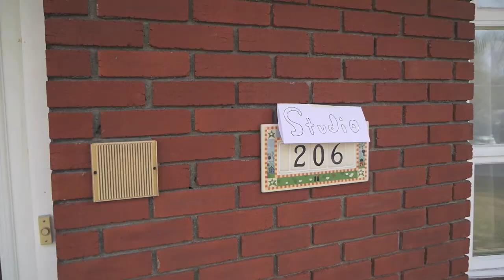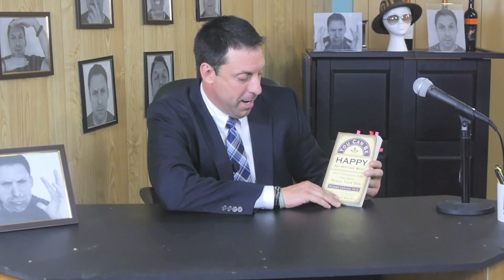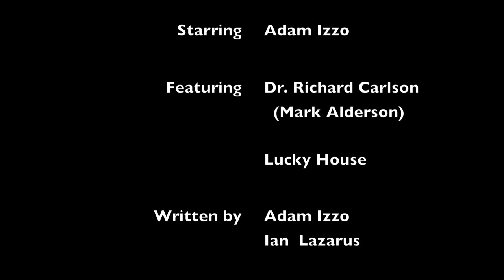Izzo Show Season 2 Episode 1 (Richard Carlson/Lucky House)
Adam welcomes author Dr. Richard Carlson and musical guest Lucky House